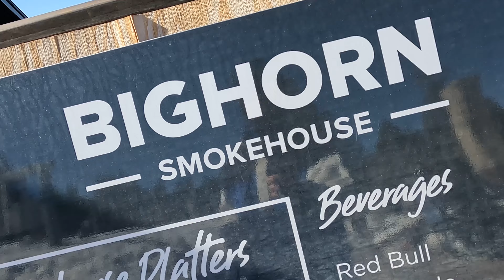2023 01 Snowboarding Day Trip to Big Bear